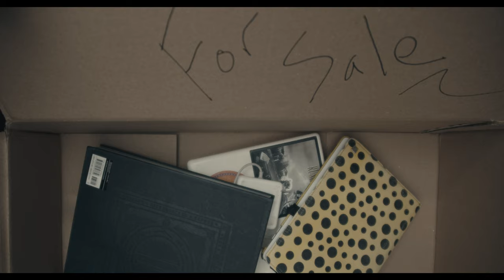"BOXES" - 2021 Chapman, LMU, NYU Application Film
LMU - Accepted
Chapman - Rejected

A teacher, who has recently quit his job due to online learning, must sell his most prized belongings before the next stimulus check arrives.

Prompt: Without using dialogue or voiceover, make a film that is under two minutes and is about a character making a difficult and dramatic decision.  Show that the character is pulled in two different directions at an emotional level, visualize their process of consideration, and show that they make a decision.

This is my application film for Chapman University, Loyola Marymount, and USC. I plan to attend as a film production major with an emphasis in cinematography or production design.

| Written, Directed, Shot, & Edited by | Grant Kaufman |

| Cast |
David Kaufman
Max Kaufman
Grant Kaufman

Camera:
Blackmagic Pocket Cinema 4K, Sigma 18-35mm ART Lens, Helios 44-2

Edited & Colored in Davinci Resolve